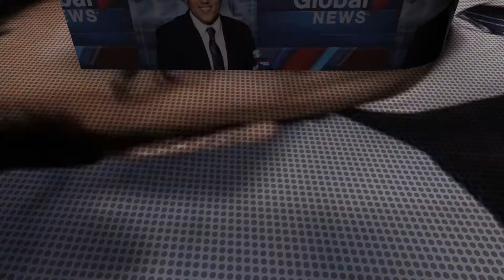GTO UXU—¿Abuso?—Más IMPUESTOS, Más DEUDA, Más VIOLENCIA. Los mismos de siempre.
UXU—¿Abuso?—Más IMPUESTOS, Más DEUDA, Más VIOLENCIA. Los mismos de siempre. REPERCUSIÓNEXTREMA2020 «el subir impuestos en Guanajuato fue iniciativa del PAN e impulsado desde el Congreso local.»
CRISIS CAP. 262 9a. TEMPORADAUNOXUNO «Opinión y Libertad» es una iniciativa de Erick Xavier Huerta con la firme convicción y misión de promover y defender la cultura e instituciones de una sociedad libre a través del diálogo para poder entender a México y al mundo.